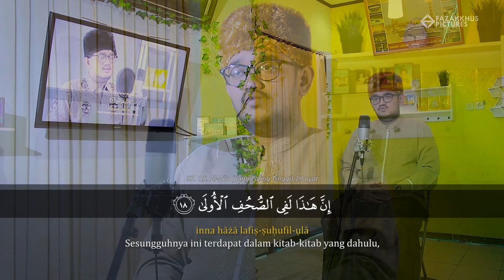Surat Al-A'la - Said Al Hudri | Nagham Nahawand | Eps. 10 Ramadhan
Surat Al-A'la - Sa'id Al Hudri.

Produser : @fazakkhuspictures
Artis : @alhudri21
Kameramen : @tagsiical
Dekorasi : @tholay_23 @muh_raih06

Produksi
Fazakkhus Pictures
copyright@2020